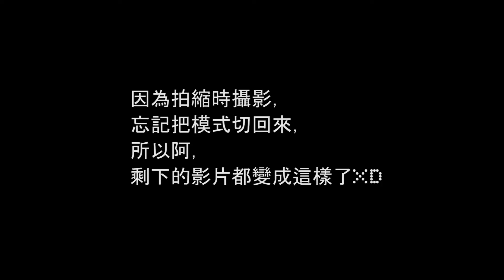Vlog #06 || 全國學生音樂比賽 || 鎮西國小 -- 1080P @48fps【小胖Fattie】11/14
對了，影片最後忘記跟你們說我的結果

沒贏啦

我是小胖Fattie，一個不平凡的小學生XD

我常使用的程式:
 1.Adobe Premiere Pro
 2.Adobe Photoshop
 3.Adobe After Effects
不常用的程式XD
 1.Sony Vegas Pro 13
 2.威力導演

我使用的相機:
 1.Canon 600D
 2.Panasoic DMC-TZ7
 3.小蟻運動相機
 4.iPhone 6s
 5.Nikon D90

我使用的麥克風:
 1.包括上述相機

我使用的音樂
1.YouTube創作者工具箱
2.我自己製作的音樂
3.NCS (NoCopyrightsSound)
4.Joakim Karud